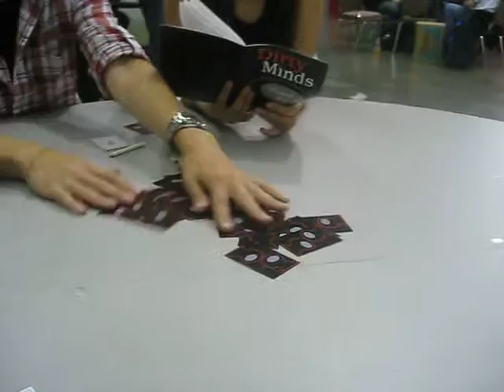Dirty Minds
playing the game dirty minds in the game room